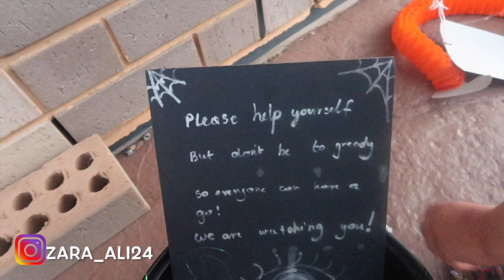OUR FIRST HALLOWEEN!!